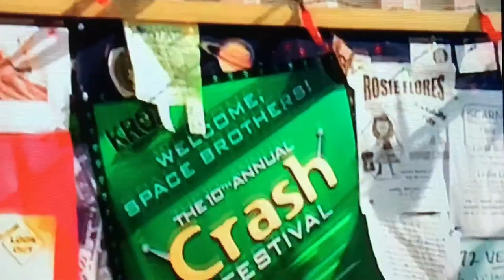Casting Roswell / Liz Parker & Max Evans